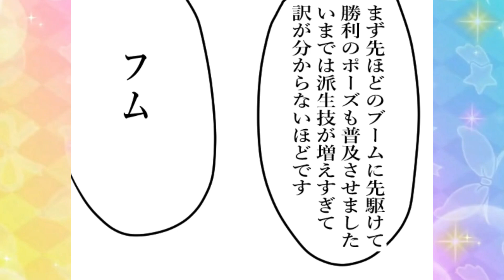【漫画】アイカツ！あるある 175【アイカツプラネット！】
当たり前のように続けてる